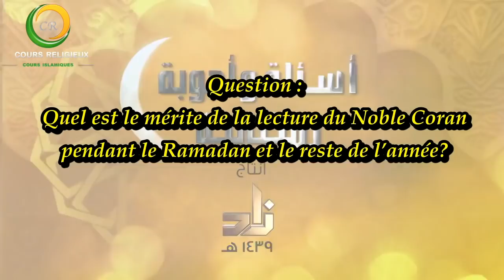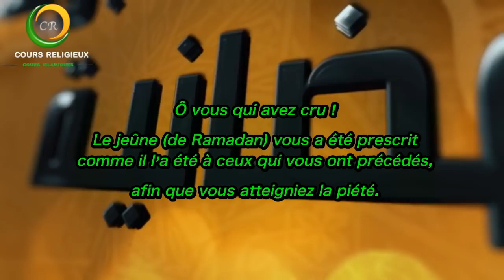25/30 Quel est le mérite de la lecture du Coran pendant Ramadan ? Sheykh Sa'id al Qahtany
25/30 Quel est le mérite de la lecture du Coran pendant Ramadan ?  Sheykh Sa'id al Qahtany

Série de questions-réponses sur le jeûne par le Sheykh Sa'id al Qahtany, qu'Allah lui fasse miséricorde.

Il est l'auteur, entre autres, de la citadelle du musulman (hisnoul mouslim).